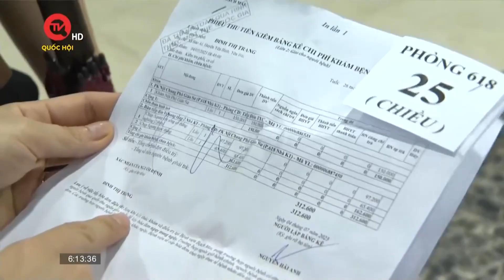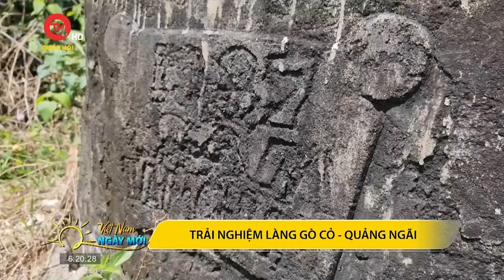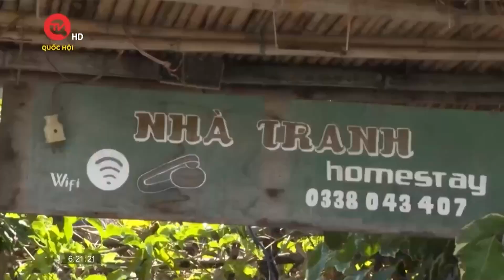Không khí chào đón năm mới 2024 tại TPHCM | Truyền hình Quốc hội Việt Nam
Truyền hình Quốc hội Việt Nam | Chào đón năm mới 2024, phố đi bộ Nguyễn Huệ, TPHCM tiếp tục trở thành tâm điểm với bữa tiệc âm nhạc đẳng cấp. Dù chiều tối có xuất hiện cơn mưa nhưng khi vừa tạnh, người dân và du khách khắp nơi ùn ùn đổ về khu vực trung tâm khiến nhiều tuyến đường chật kín người, xe.